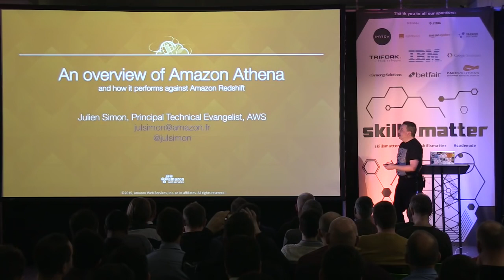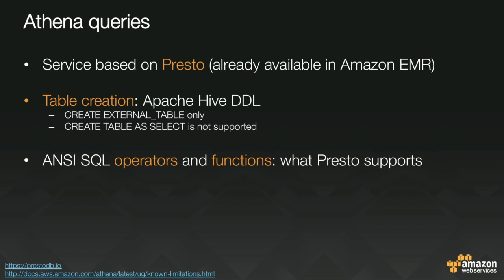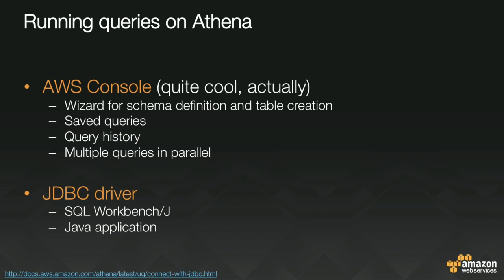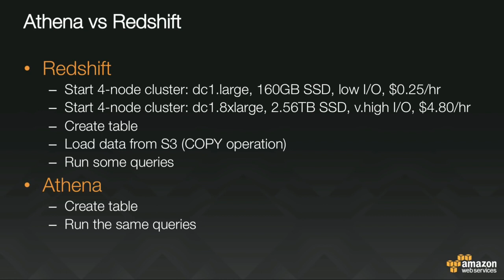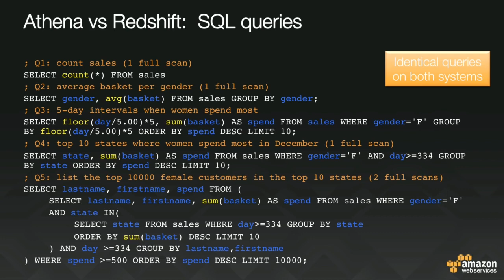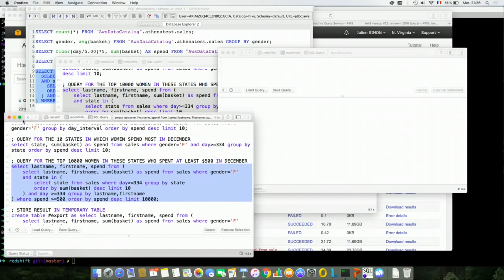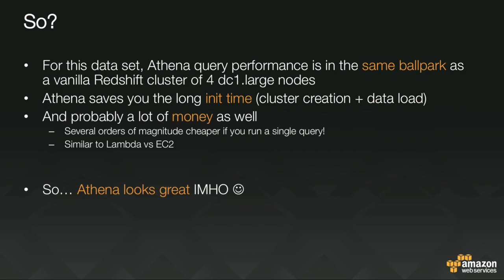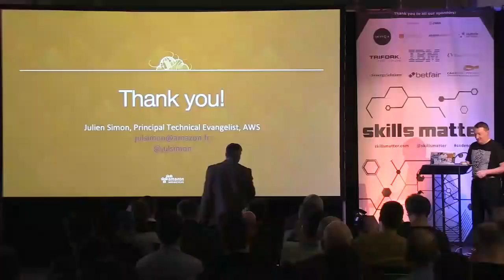An introduction to Amazon Athena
Talk @ AWS User Group London, December 2016